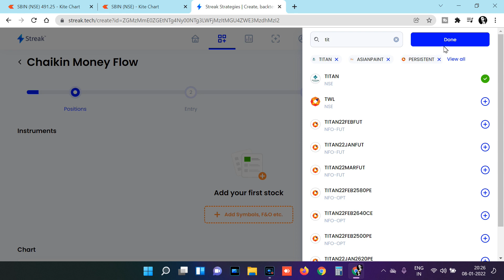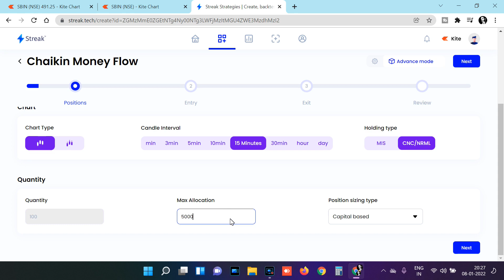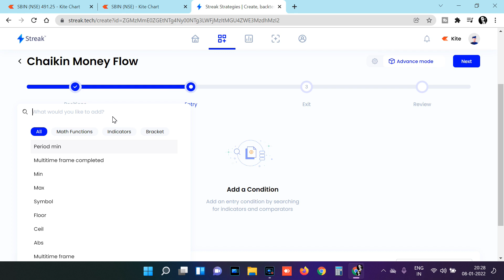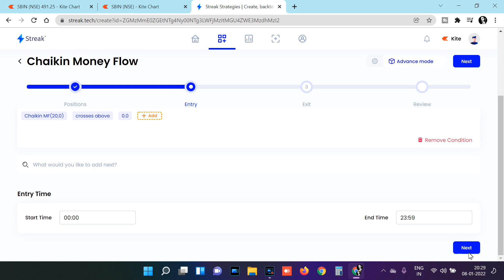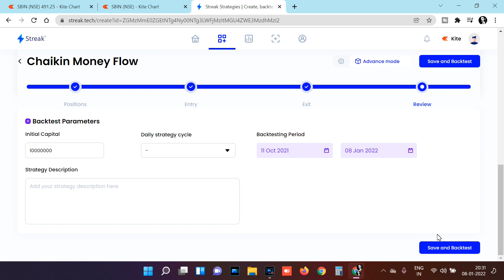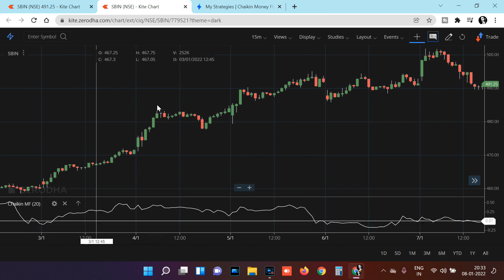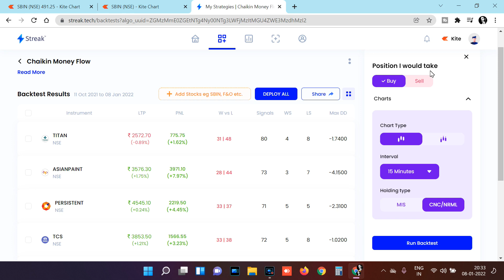Chaikin money flow indicator strategy